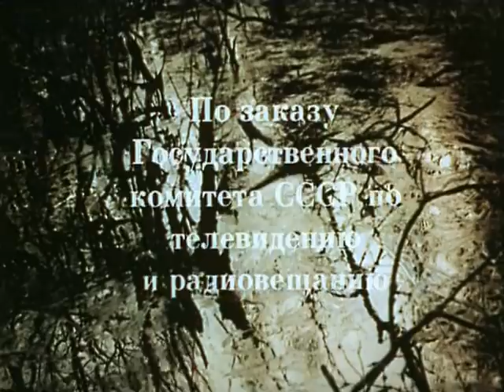Долгая дорога в дюнах. 5 серия (1980). Драма. Золотая коллекция советских фильмов.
Близится освобождение Латвии от фашистов. Артур – старший лейтенант Советской Армии. Разведроте, в которой он служит, предстоит обеспечивать наступление в родных местах. В народный праздник Лиго его группе приказано взять языка в глубоком немецком тылу... Марта отказывается бежать вместе с немцами, их семейной жизни с Рихардом приходит конец. Что впереди?